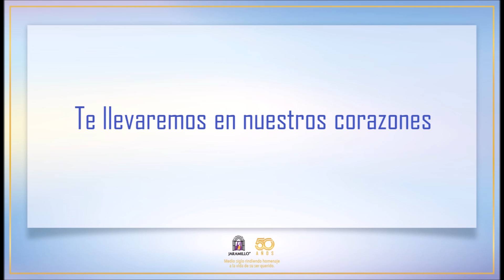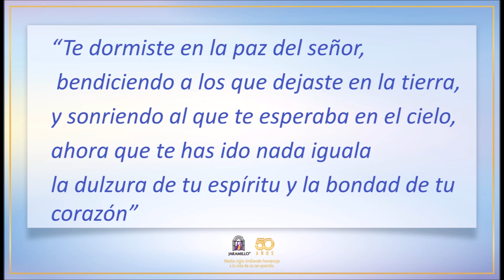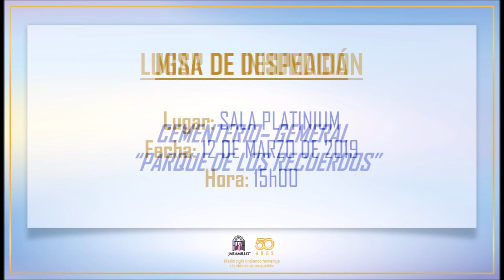Elvis Ecuador Betancourt Guamán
Sus palabras de afecto y condolencias son recibidas en nuestro obituario